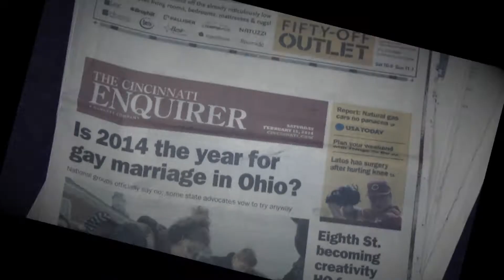Save waste with presetting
As a press has lots of advanced options these days Q.I. Press Controls invented the Preset function.  So less waste as the compensators will be set automatically.